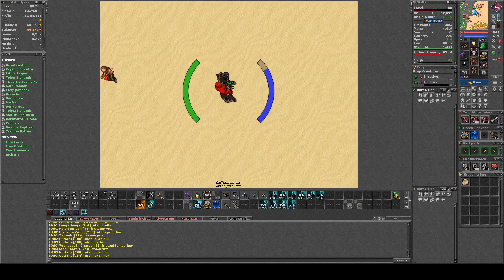2020-09-28 Tibia Ragna Hard war Vs Easy war Ankrahmun ob